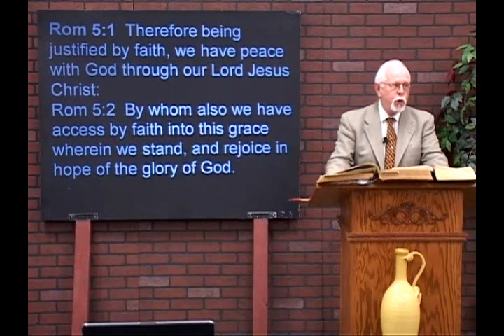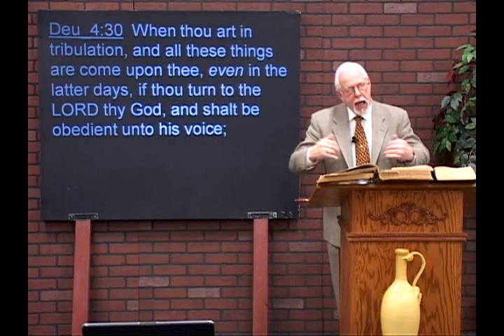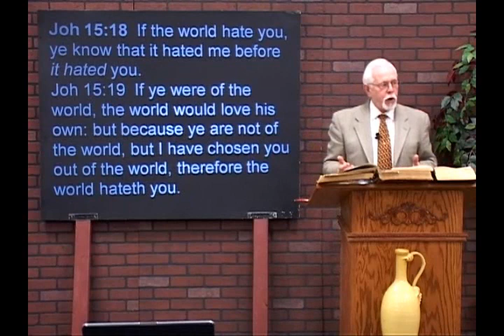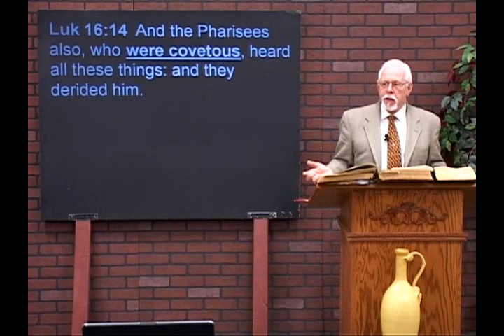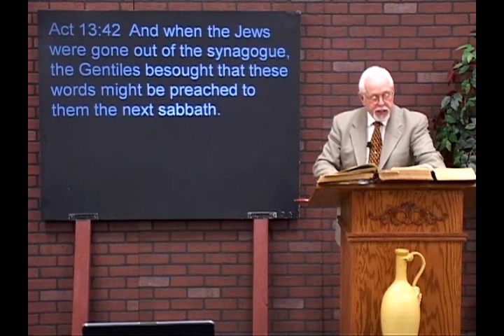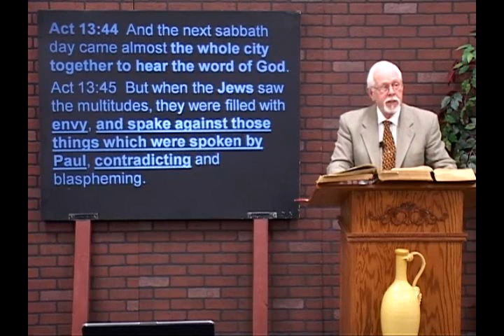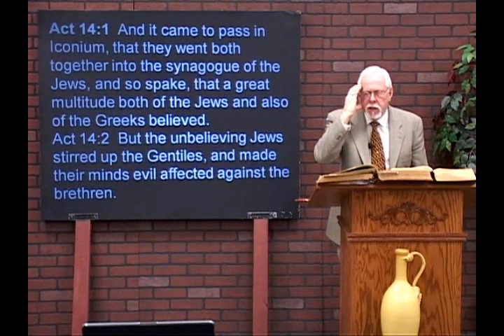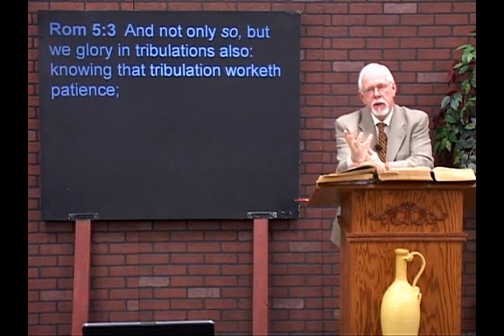1.4.15 Jews Raisin Cain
Rom. 5:3 we glory in tribulation. Follow Paul on a journey as he brings the gospel of grace to a lost and dying world. Do men receive it gladly? Let's find out.